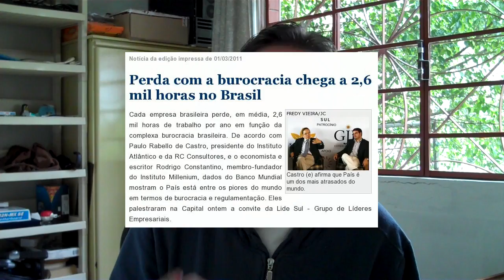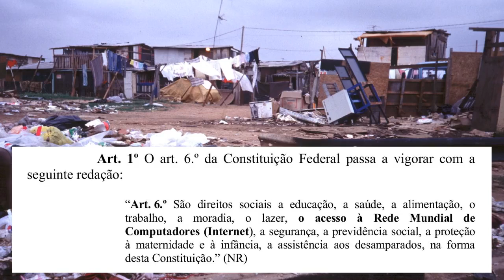No Brasil temos direito a tudo (apenas na teoria)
Acesso à internet pode se tornar direito social
Uma proposta que está sendo avaliada no Senado pretende incluir o acesso à internet entre os direitos sociais estabelecidos pela Constituição

São Paulo — A inclusão digital poderá ser inserida na lista de direitos sociais estabelecida pela Constituição Federal. Esse é o objetivo de uma proposta de emenda à Constituição (PEC 6/11) que tramita na Comissão de Constituição, Justiça e Cidadania (CCJ) do Senado Federal. A PEC é uma iniciativa do senador Rodrigo Rollemberg (PSB-DF), que a justifica a medida em razão do precário acesso à internet constatado entre estudantes pobres e moradores de regiões menos desenvolvidas do país.

O parlamentar alega que, apesar de registrar avanços em suas redes de telecomunicações, o Brasil ocupava, em 2008, a 69ª posição entre 193 países com acesso à internet no ranking da União Internacional de Telecomunicações (UIT).

Ele completa dizendo o país está bem atrás de nações como Austrália, Holanda, Suécia e Islândia, onde 70% a 90% da população se conectam à rede mundial de computadores. Segundo Rollemberg, o Brasil -- com apenas 17,2% da população inserida no mundo virtual -- também perde para vizinhos como Argentina (17,8%), Uruguai (20,6%) e Chile (28,9%).

"O pior é que essa média baixa de inclusão digital encobre desigualdades extremas", alerta Rollemberg na justificação da PEC. "O desfrute de muitos direitos do cidadão, como o da informação, da educação, do trabalho e da remuneração digna, depende cada vez mais do acesso às tecnologias da informação e comunicações. Daí a necessidade de incluir tal acesso como um direito constitucional", afirma. As informações são da Agência Senado.

Buarque quer PEC que dá direito à busca da felicidade

Comida e diversão estão mais caras desde o ano passado

"Sobra verba e falta projeto", diz Tarso Genro sobre programa de combate à criminalidade

Congresso deixa de lado pacote da segurança pública

PT infla dados do programa habitacional Minha Casa, Minha Vida

Mais de 40% dos brasileiros avaliam serviços do SUS como regulares

Brasil fica no 88º lugar em ranking de educação da Unesco